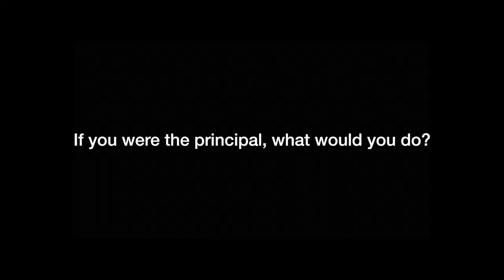National Principal's Day 2021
Happy Principal's Day! Thanks to Josh Wolsley for putting together this charming and funny video on our students' thoughts about Mike Curtis as our Principal. They had advice for him and what they would do if they were Principal. Totally worth turning the sound up for this one.